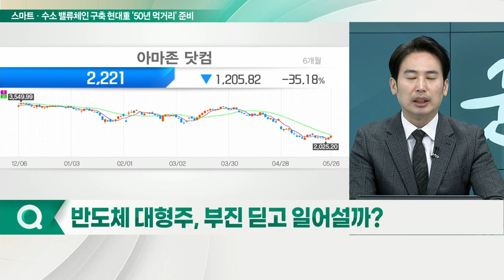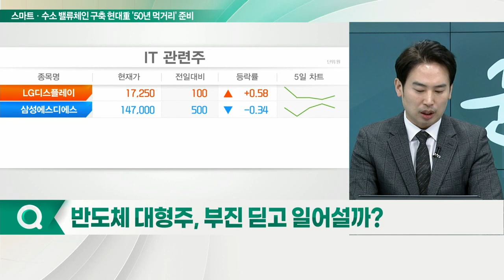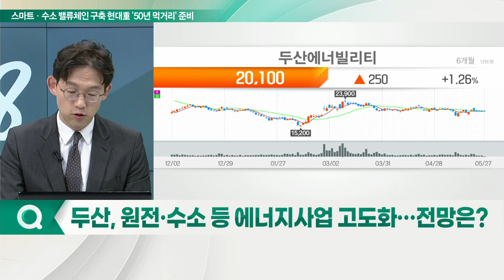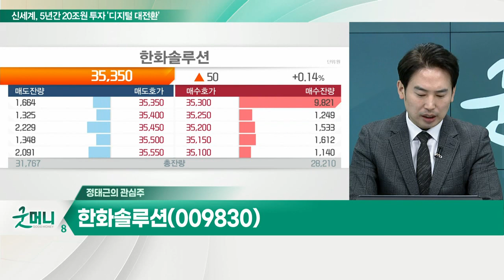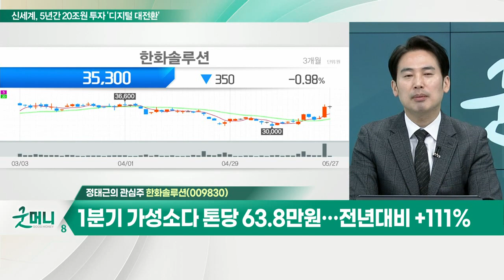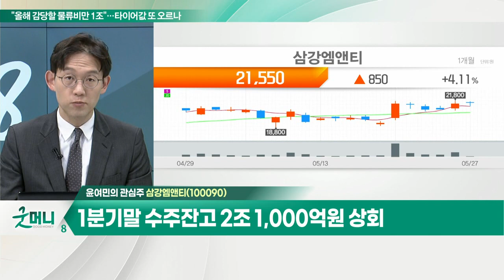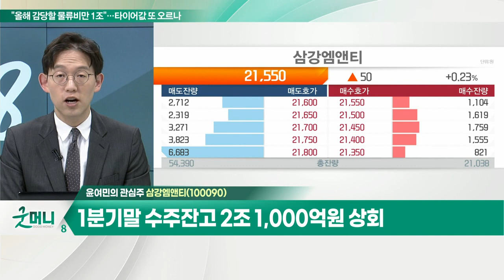한화솔루션, 1분기 가성소다 톤당 63.8만 원… 전년대비 +111% / 삼강엠앤티, 1분기 영업이익 171억… 전년대비 48% 증가_개장 관심주 (20220527)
Q. 반도체 대형주, 부진 딛고 일어설까?
- 아마존, 서버 내용 연수 4년 → 5년으로 연장
- 서버향 견조한 수요, 기존 컨센에 대한 불안 고조
- 불안감에 의한 일시적 변동성으로 판단

Q. 두산, 원전·수소 등 에너지 사업 고도화… 전망은?
- 두산에너빌리티, SMR 본 제품 제작 돌입 위한 투자
- 두산퓨얼셀, SOFC 제품 양산 위한 공장 착공
- 두산테스나, 경쟁력 고조… 첨단 패키징 기술 확보

- 1분기 가성소다 톤당 63.8만 원… 전년대비 +111%
- 케미칼 부문 선방으로 첨단소재 부진 방어
- 2차전지 수요 증가로 가성소다 가격 상승 지속

- 1분기 영업이익 171억… 전년대비 48% 증가
- 1분기말 수주잔고 2조 1,000억 원 상회
- 글로벌 해상풍력 하부구조물 공급 부족 심화